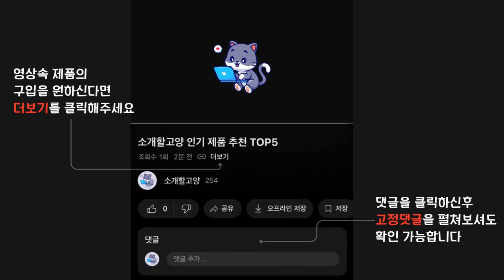2024년 인기 탁상선풍기 추천 TOP5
1위 : 디센느 무선 LED 무드등 소형 탁상용 선풍기 사무실 캠핑 겸용
가격 : 9,900원

2위 : 루메나 탁상용 무선 선풍기 FAN STAND 3Z
가격 : 35,900원

3위 : 시홈 BIGFAN 써큘 무선 미니 탁상용 선풍기, 크림베이지, SH-DF01
가격 : 29,800원

4위 : 맑게 울려퍼지는 무선 무소음 탁상용 선풍기, 단일색상, TEMC003
가격 : 32,800원

5위 : 솔러스에어 휴대용 무선 미니 탁상용 선풍기
가격 : 25,330원